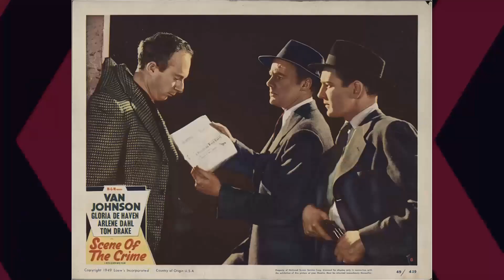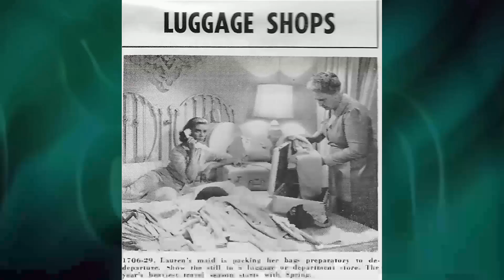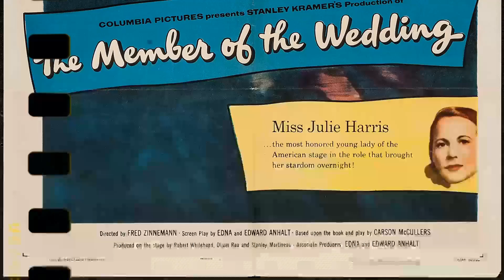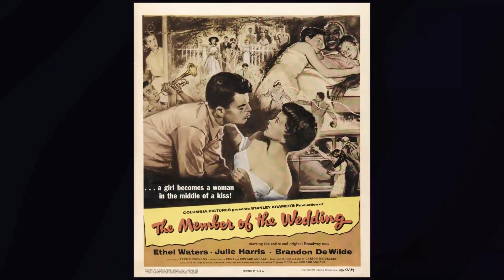She Disappeared from Our Lives 11 Years Ago, Now The Full Story Unfolds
Welcome, classic movie enthusiasts! 🎥 Today, we pay homage to Julie Harris, a true legend of the silver screen. 🌟

From timeless romances to thrilling adventures, Julie Harris's versatile performances have left an indelible mark on cinematic history. 🎥

Join me as we delve into the enchanting world of Julie Harris, discovering the trials and triumphs that shaped their journey to stardom.

🎬 Lights, camera, and let's celebrate the magic of Classic Hollywood with Julie Harris as our shining star! ✨🎭
Filmography:
The Lightkeepers
The Golden Boys
The Way Back Home
Not for Ourselves Alone: The Story of Elizabeth Cady Stanton & Susan B. Anthony
Stuart Little
The First of May
Love Is Strange
The Outer Limits
Passage to Paradise
Ellen Foster
Bad Manners
The Christmas Tree
Little Surprises
Carried Away
Lucifer's Child
Secrets
One Christmas
Scarlett
When Love Kills: The Seduction of John Hearn
The Dark Half
They've Taken Our Children: The Chowchilla Kidnapping
HouseSitter
The Civil War
Single Women Married Men
The Christmas Wife
Too Good to Be True
Gorillas in the Mist
The Woman He Loved
Knots Landing
The Love Boat
Nutcracker
Family Ties
Annihilator
Gifts of Greatness
Crimewave
Brontë
The Gift
Tales of the Unexpected
The Bell Jar
Backstairs at the White House
Stubby Pringle's Christmas
The Belle of Amherst
Voyage of the Damned
The Last of Mrs. Lincoln
The Family Holvak
Long Way Home
The Hiding Place
The Greatest Gift
The Evil Touch
Hawkins
Columbo
Medical Center
The Virginian
How Awful About Allan
House on Greenapple Road
Journey to Midnight
The Big Valley
The Split
Journey to the Unknown
Bonanza
Daniel Boone
Tarzan
Run for Your Life
Garrison's Gorillas
The New Yorkers
Reflections in a Golden Eye
Anastasia
You're a Big Boy Now
Bob Hope Presents the Chrysler Theatre
Harper
Laredo
Rawhide
The Holy Terror
Hamlet
Kraft Suspense Theatre
Little Moon of Alban
The Haunting
Pygmalion
Requiem for a Heavyweight
Victoria Regina
The Heiress
Play of the Week
Sunday Showcase
A Doll's House
The Poacher's Daughter
Johnny Belinda
The Truth About Women
The Lark
The Good Fairy
The United States Steel Hour
I Am a Camera
East of Eden
Goodyear Playhouse
The Member of the Wedding
Starlight Theatre
Actor's Studio
The Lightkeepers
The Golden Boys
Stuart Little
Love Is Strange
The Outer Limits
Passage to Paradise
Ellen Foster
Bad Manners
The Christmas Tree
Little Surprises
Carried Away
Lucifer's Child
Secrets
One Christmas
Scarlett
The Dark Half
HouseSitter
The Civil War
The Christmas Wife
Knots Landing
The Love Boat
Nutcracker
Family Ties
Annihilator
Gifts of Greatness
Crimewave
Brontë
The Gift
The Bell Jar
Stubby Pringle's Christmas
The Family Holvak
Long Way Home
The Hiding Place
The Greatest Gift
The Evil Touch
Hawkins
Columbo
Medical Center
The Virginian
Journey to Midnight
The Big Valley
The Split
Bonanza
Daniel Boone
Tarzan
Garrison's Gorillas
The New Yorkers
Anastasia
Harper
Laredo
Rawhide
The Holy Terror
Hamlet
Kraft Suspense Theatre
The Haunting
Pygmalion
Victoria Regina
The Heiress
Sunday Showcase
A Doll's House
The Poacher's Daughter
Johnny Belinda
The Lark
The Good Fairy
East of Eden
Goodyear Playhouse
Starlight Theatre
Actor's Studio
The Lightkeepers
The Golden Boys
Stuart Little
Love Is Strange
The Outer Limits
Passage to Paradise
Ellen Foster
Bad Manners
The Christmas Tree
Little Surprises
Carried Away
Lucifer's Child
Secrets
One Christmas
Scarlett